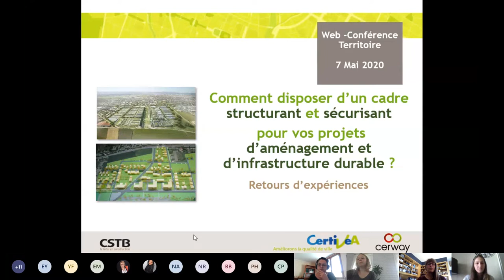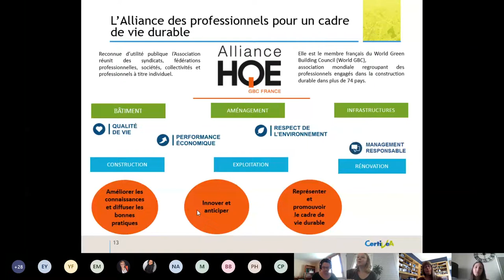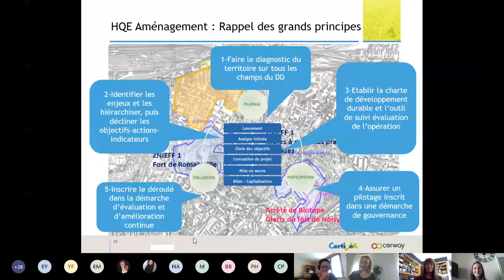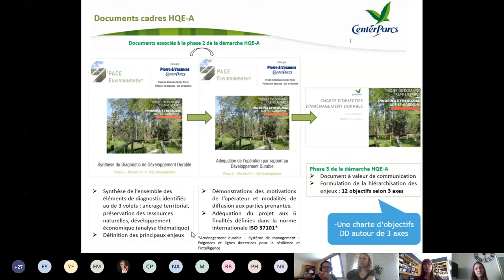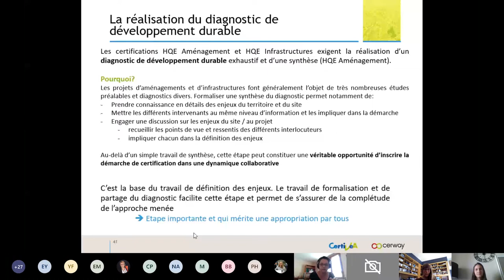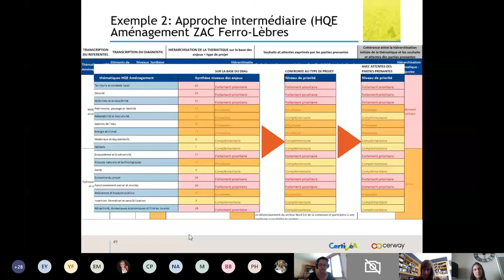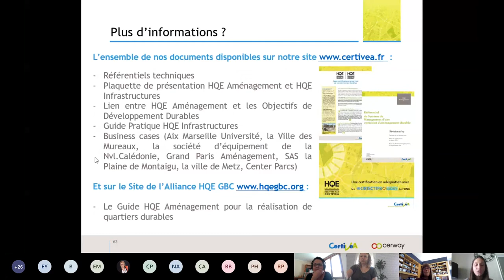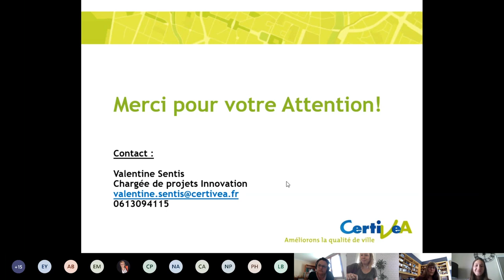Webinar Certivéa Territoire durable : Disposer d’un cadre structurant et sécurisant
Webconférence enregistrée jeudi 7 mai 2020.

Comment disposer d’un cadre structurant et sécurisant pour vos projets d’aménagement durable ? Présentation et retours d’expériences
Animation : Valentine Sentis, Chargée de mission  chez Certivéa - Nathalie Sement, Chargée de missions et communication chez Alliance HQE-GBC - Estelle Barret, Référente  et Auditrice Certivéa & Chef d'entreprise  chez Syola conseil - Catherine Parant, Directrice Générale - Architecte chez S'PACE SA

Ce webinar a pour objectif de vous présenter des outils pour vous aider à gérer efficacement des projets de territoires durables :
Il abordera notamment :
- La Présentation du nouveau cadre de référence par l’Alliance HQE-GBC.
- La présentation du nouveau guide de référence de l’Alliance HQE-GBC
- La présentation des certifications HQE Aménagement et HQE Infrastructure, un outil opérationnel de gestion et de valorisation de vos projets d’aménagement durable
- Retours d’expériences détaillées HQE Aménagement et Infrastructures